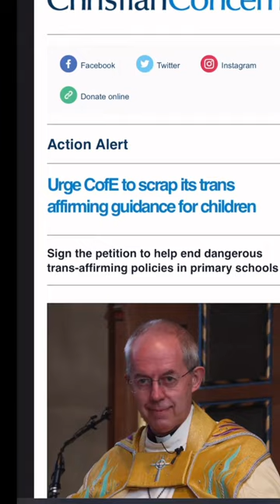Justin Welby, “Trans rights” & Christian Concern (trailer) 🛑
Should the Body of Christ be being asked by Christian charities to sign a petition to ask the spiritual leader of the Church of England to stop affirming "trans rights"?

Turning and turning in the widening gyre
The falcon cannot hear the falconer;
Things fall apart; the centre cannot hold;

Surely some revelation is at hand;
Surely the Second Coming is at hand.
The Second Coming! Hardly are those words out
When a vast image out of Spiritus Mundi
Troubles my sight: somewhere in sands of the desert
A shape with lion body and the head of a man,
A gaze blank and pitiless as the sun,
Is moving its slow thighs, while all about it
Reel shadows of the indignant desert birds.
The darkness drops again; but now I know
That twenty centuries of stony sleep
Were vexed to nightmare by a rocking cradle,
And what rough beast, its hour come round at last,
Slouches towards Bethlehem to be born?

“The Second Coming” by W B Yeats (1909)

More reading (forthcoming 2nd book in December 2022)

Maranatha/love

Nick